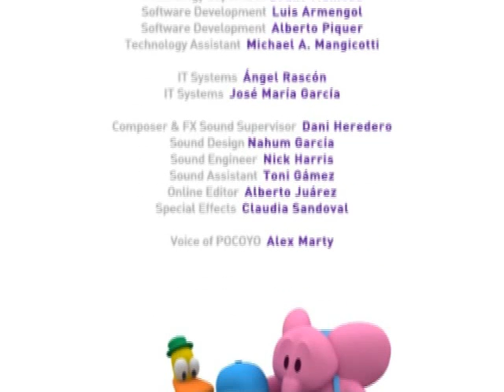Pocoyo -Juego Limpio- (cap 10)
"Imagina ver el mundo por primera vez. ¿En que te fijarías?" Es la mejor frase para explicar qué es Pocoyo.

Pocoyo y amigos; Pato, Elly, Loula y Pajaroto.

Por zinkia™